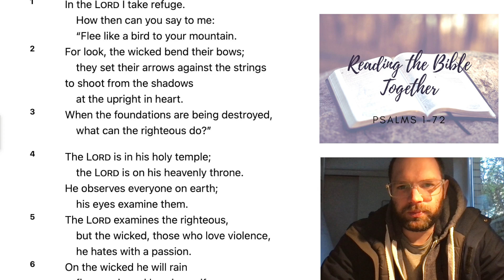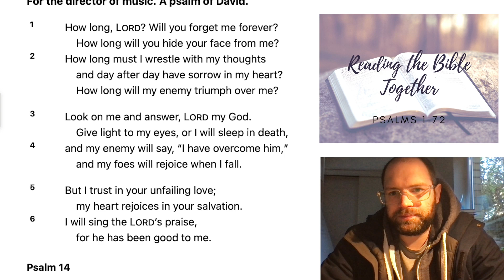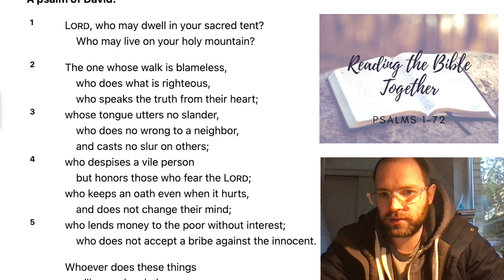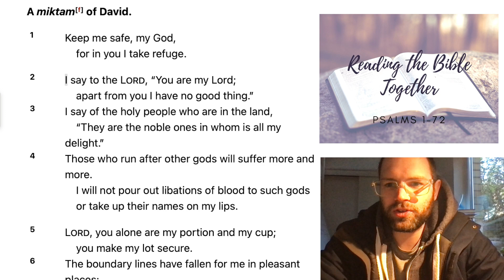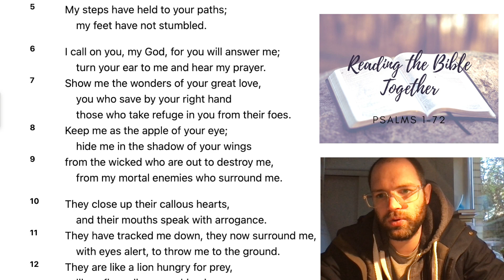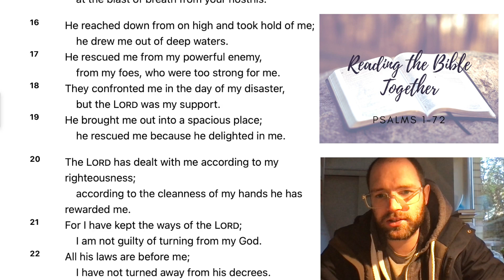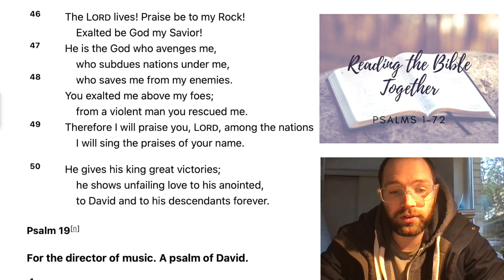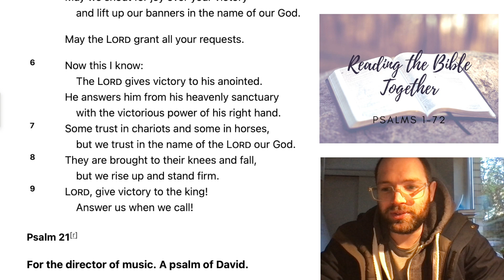Reading Psalms (11-20)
Ogmore by Sea Church Reading the Bible Together. Reading Psalms 1-72 during December 2022